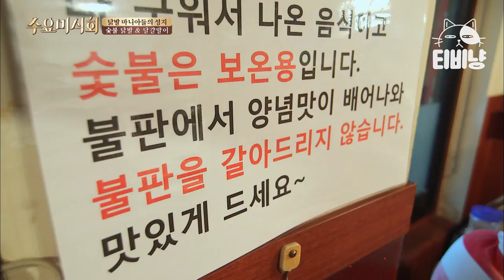[티비냥] 오동통한 매콤 숯불 닭발, 닭발 초보자들도 좋아하는 잊을 수 없는 그 맛! | 수요미식회 170621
Olive 〈수요미식회〉 : 당신이 먹는 것이 곧 당신이 누구인지 알려주는 시대. 맛집 줄 세우기와 단순한 먹방은 이제 그만! 먹방, 쿡방의 홍수 속 화려한 입담만으로 침샘을 자극하는 맛있는 토크 프로그램